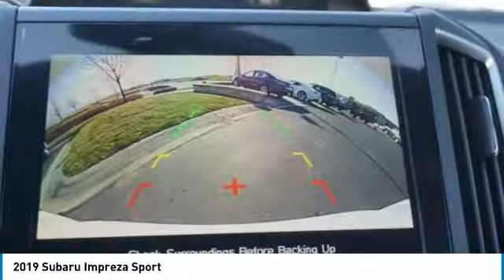2019 Subaru Impreza Loveland CO U19218